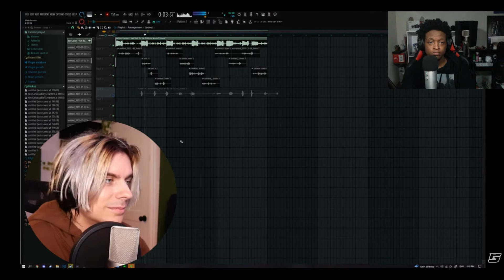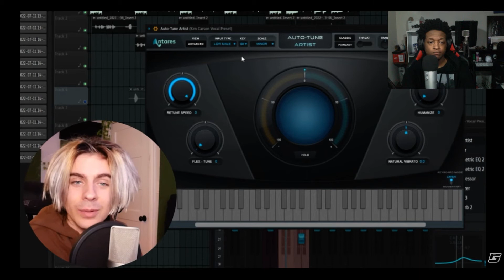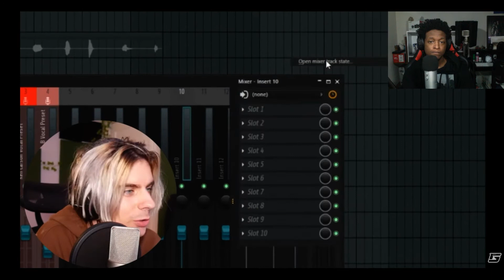Gunnr - How to Make Music like Ken Carson? (Review)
This video is about How to Make Music like Ken Carson. Ngl I like Ken Carson LMK whatcha think about this. Btw shoutout to my boy Gunnr keep up the great work.